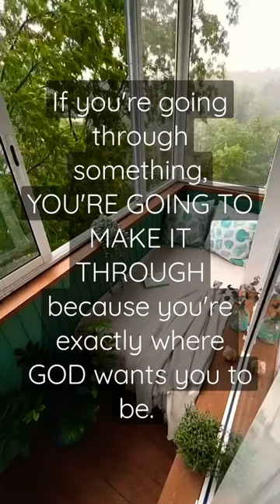You're exactly where HE wants you to be.